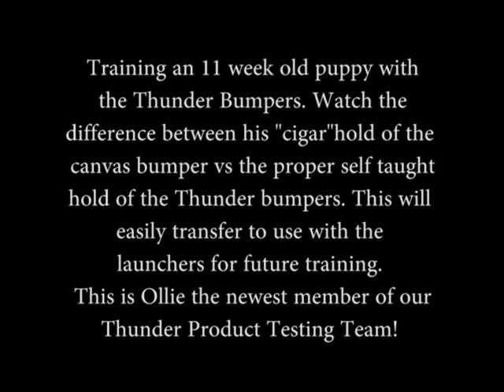Puppy Bumper Training